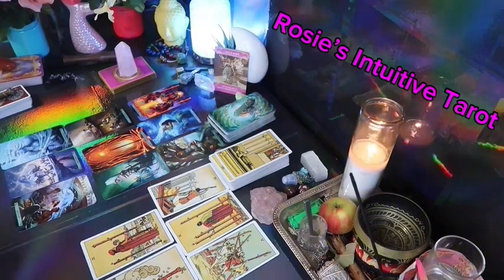SCORPIO ❤️WOW! THIS COULD HAPPEN ANY DAY NOW, SO PREPARE“ 💗😳MID MAY 2024 LOVE TAROT READING 🤩🔥😍